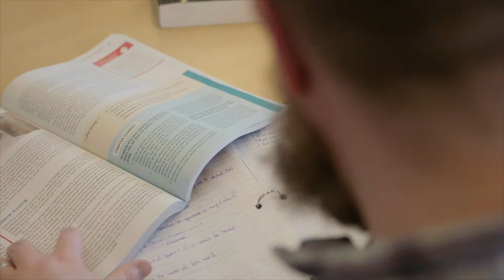Andrew finds success in General Arts and Sciences at Georgian College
Andrew quits his job and goes back to school. With a lot of courage he builds a legacy for his kids to follow. Discover how an education in Liberal Arts can increase your confidence and help you get closer to your dream career.